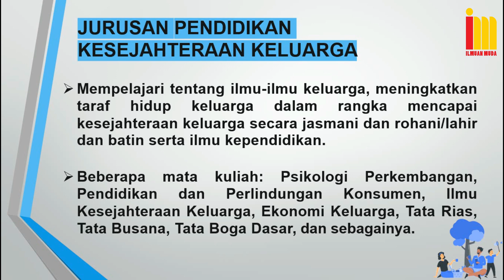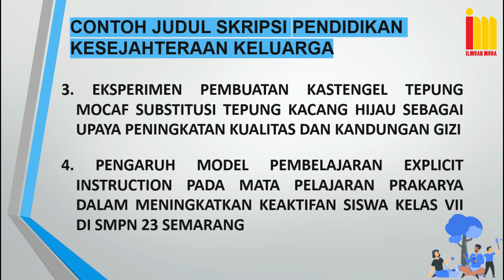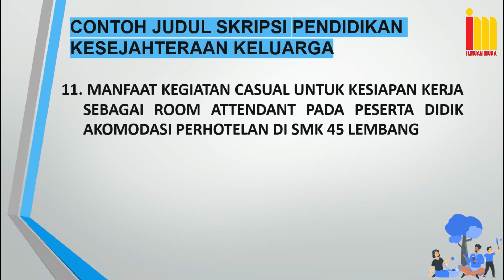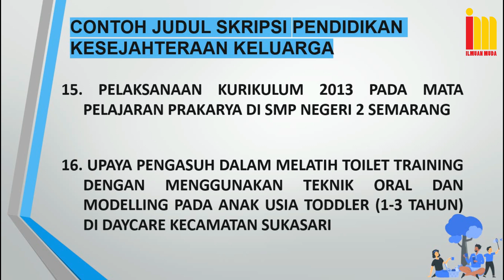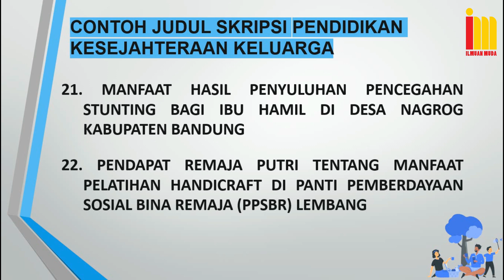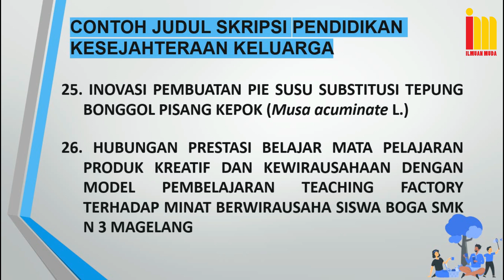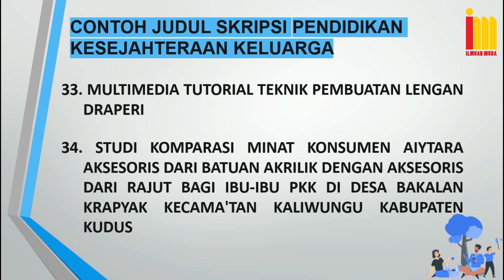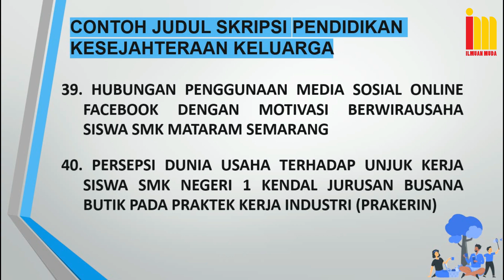Kumpulan Judul SKRIPSI Jurusan Pendidikan Kesejahteraan Keluarga Terbaru & Terlengkap !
Daftar Contoh Judul Skripsi Pendidikan Kesejahteraan Keluarga berikut ini kami berbagi kepada para pembaca khususnya mahasiswa  yang sudah merencanakan untuk mengajukan judul skripsi di program studi di Pendidikan Kesejahteraan Keluarga. Dalam menentukan judul kerap memakan waktu berbulan-bulan sehingga penyelesaian kuliah akan semakin tertunda. Oleh karena itu, 40 contoh judul skripsi berikut ini dimaksudkan untuk dijadikan bahan pertimbangan dan menawarkan 40 contoh judul alternatif sehingga dapat menginspirasi serta memudahkan dalam membuat formulasi baru judul proposal skripsi yang akan diajukan. Adapun rincian contoh judul skripsi Pendidikan Kesejahteraan Keluarga tersebut ada di dalam video di atas